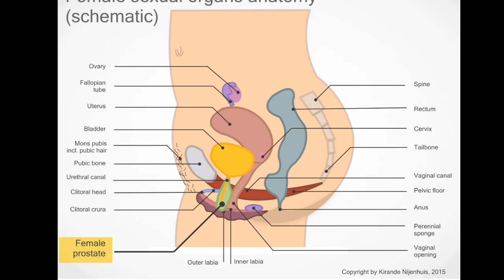Sex Ed Video #11 Female prostate is real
And for women who rock... join the closed Facebook Group: "We Rock".